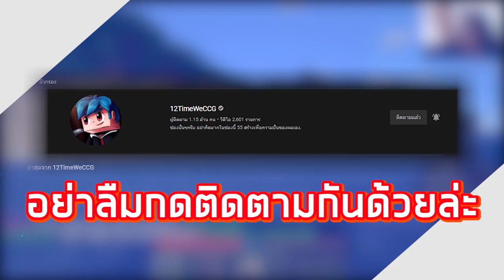เล่น Manhunt ใน มินิเวิลด์555 จบเกมก่อนที่เพื่อนผมฆ่า = ชนะ - Miniworld